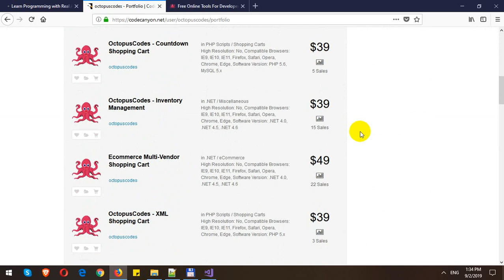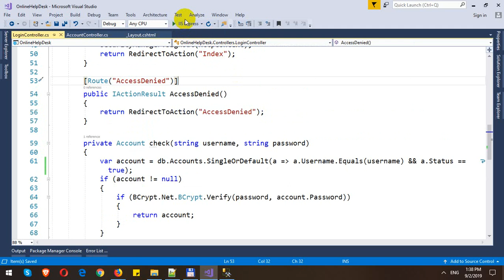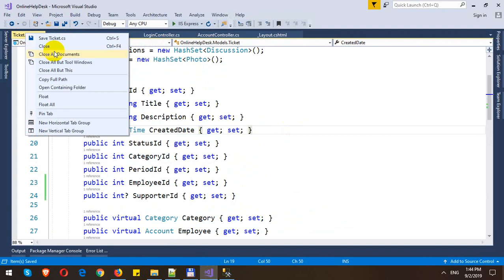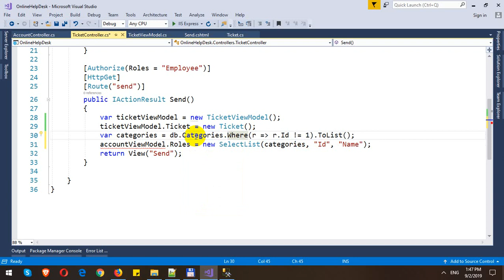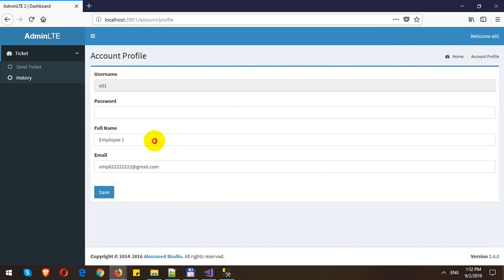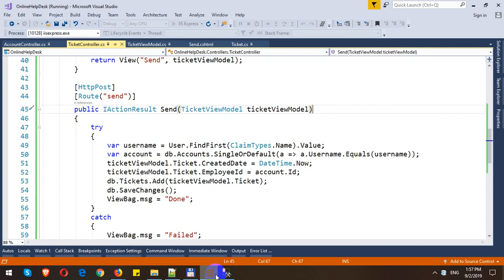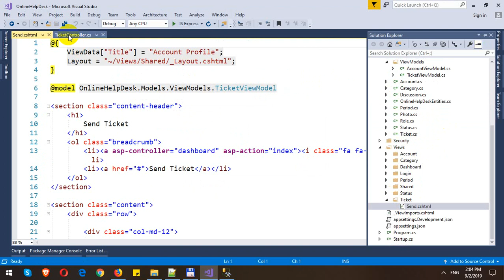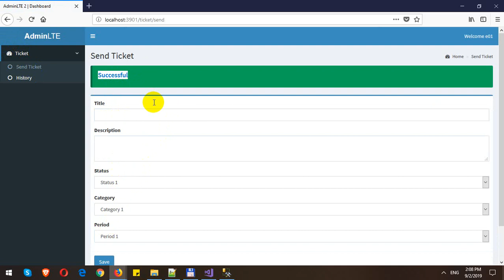Build Online Help Desk with ASP.NET Core MVC - Part 10 - Send Ticket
In these videos, I will demo how to Build Online Help Desk with ASP.NET Core MVC and Entity Framework Core. In this part, I will show how we Send Ticket from Employee